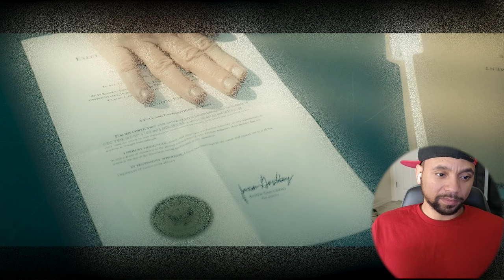The Boys Reaction: Episode 5 - Beware of the Jabberwock, My Son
HOLY $H*# - The imagination of the creators of this show is on another level.